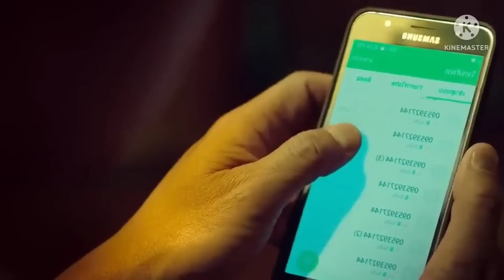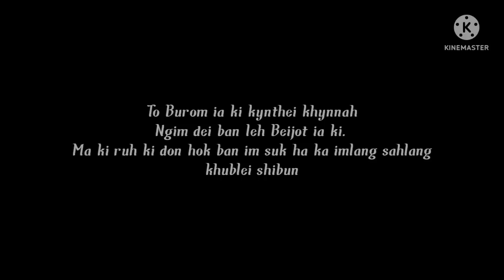Ka Kynthei Ba Shah Die Klong Snam | Movie Paradox explained in Khasi|SAD heart touching movie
Full video you can watch in official movies production. Thankyou your watching